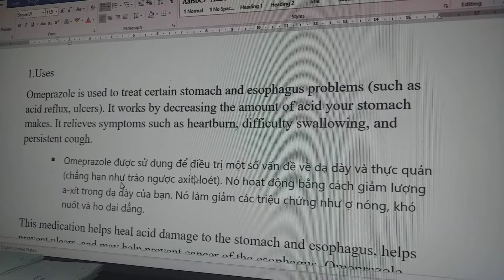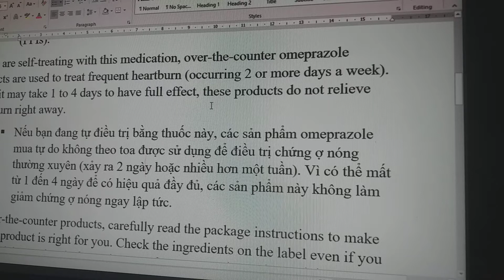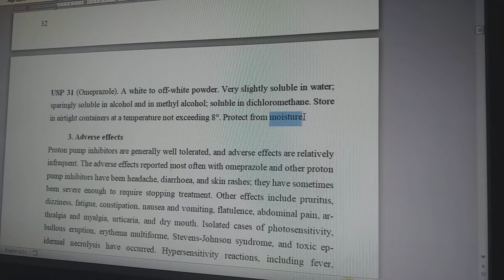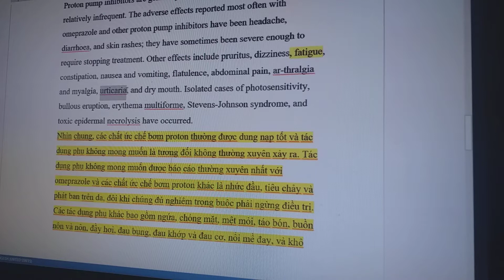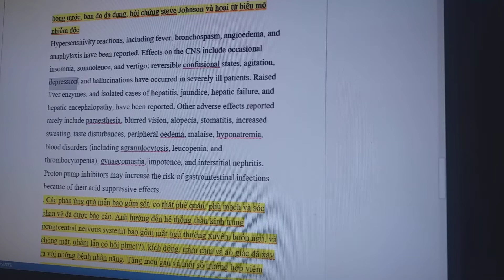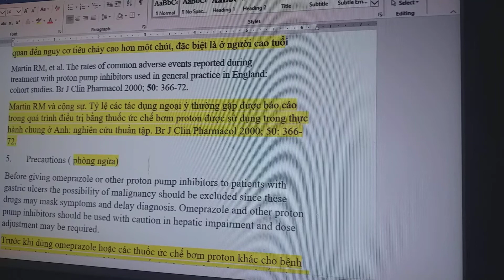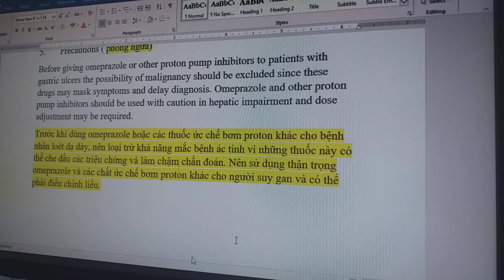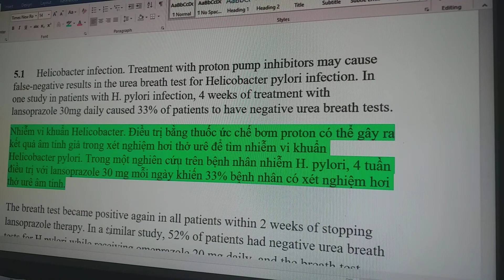Anh van chuyen nganh duoc part 1 ( dich bai omeprazol)